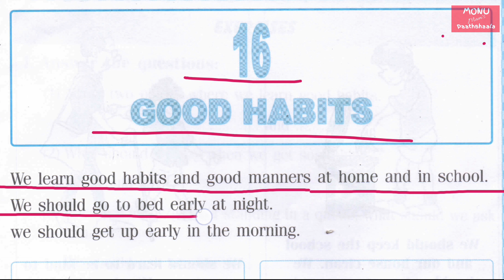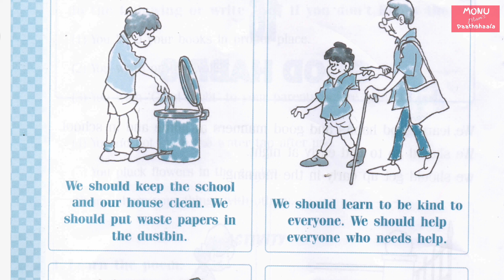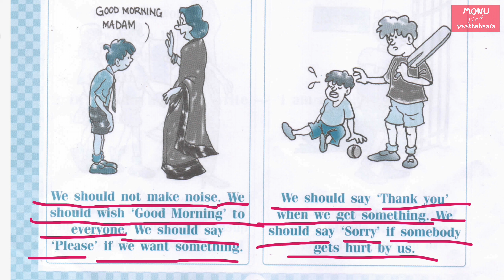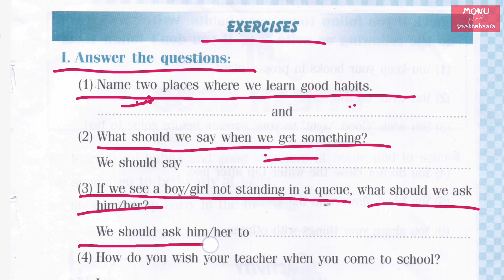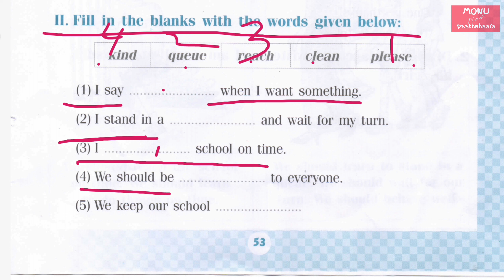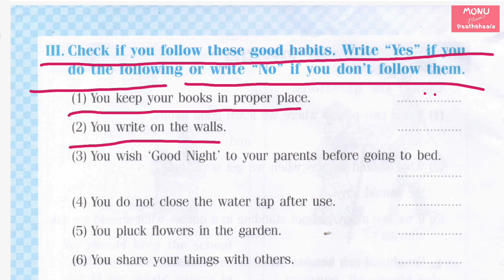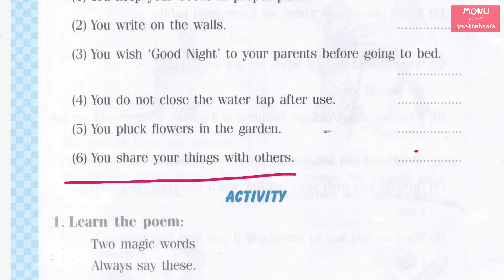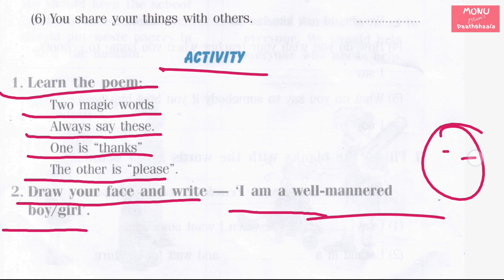Environmental Studies Made Fun: Good Habits for Class 1, Chapter 16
Enviornmental Studies Made Fun: Good Habits for Class 1, Chapter 16

In this video I have taught Chapter 16 "Good Habits" from Class 1 Environmental Studies Let's Look Around and Learn. I have explained in Hindi and gave all the solutions.

I am going to cover all the Chapters  of this book so stay tuned to my channel and subscribe to my Channel and don't forget to hit the bell icon so that you may get notification of my new videos.

Class 1,
Class I,
Class I Let's Look Around and Learn,
Environmental Studies Class 1,
Let's Look Around and Learn EVS,
NCERT,
NCERT Syllabus,
NCERT EVS Class 1,
Class 1 EVS,
EVS Class I,
EVS Class 1 Look Around,
English Book 2
Class 1 EVS Syllabus,
Unit 3 My Face,
My Face,
EVS Unit 3 My face
Parts of My Body,
My Five Senses,
I take care of my Body
My Family,
Unit 8 My Family,
What Our Parents Do For Us,
What We Do for Our Family,
We Need Food to Live,
Need of Clothes,
We Need a House to Live,
Our School,
Chapter 15 Our Classroom,
Unit 15 Our Classroom,
Our Classroom,
Good Habits,
Good Habits for kids,
Good Habits for students,
Good Habits for children,
good habits and bad habits,
good habits to change your life,
good habits in Hindi,
good habits lesson plan,
good habits lesson plan for kindergarten,
good habits learning videos,
good habits lesson plan in Hindi